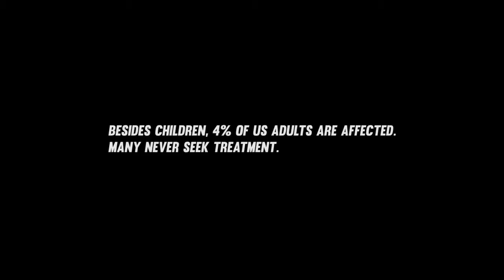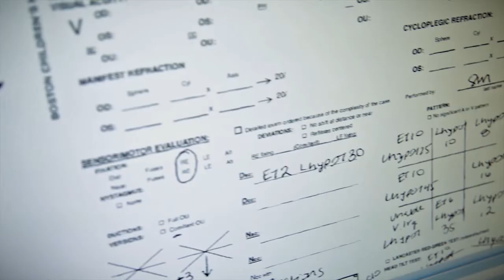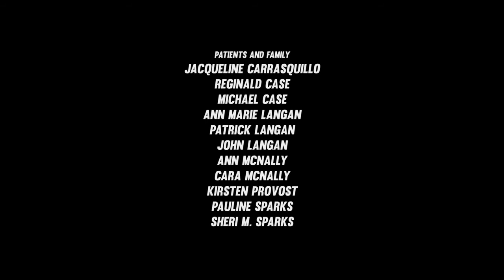Squint - A personal journey of 6 patients with strabismus (eye misalignment)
Dr. David Hunter, ophthalmologist-in-chief at Boston Children’s Hospital, noticed a few years ago that many adults with strabismus (eye misalignment) are unaware that their condition can be treated with surgery. In this movie, we follow the personal journey of 6 patients to raise awareness about the availability of treatments for this condition, regardless of age. Shout out to these patients who volunteered to be part of this film!

This movie is directed and edited by Bernard Dib, MD, currently an ophthalmology resident at the University of Alabama at Birmingham.